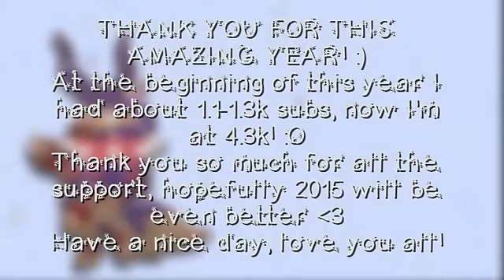Animal Jam; Daily Jamaaliday Gift Calendar 2014. ♥ { 31 DAYS! }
OPEN ME!^^
vvvvvvvvvvvvvvvv

Hai Jammers. ♥
First of all, I apologize for the lack of videos lately.
Holidays just made me really busy/lazy :$
However I'm back^^
Also I will do the results of the giveaway next week for once!
Sorry for those of you that had to wait for so long Dx
I kept forgetting :c

Anyway!
In this video I show you every single gift, opened everyday, of December 2014 c:
It was very hard to make, eventhough the video is pretty short.
I always had to get Camtasia working since it expired over 1 month ago :/

So please no hate because I put so much effort into this!
And I get SO many dislikes on "popular" videos of mine, so much hate. I read every single comment, I often just don't bother to reply. So please, if it's about the video itself, okay, critize. But if it's about my voice, and you dislike because of that, then you just make me sick.

Have a nice 2015 everyone^^
Ily all ;** ♥

Animal Jam; xMimiCupcake
Club Penℊuin; Milly2515
Sky℘e; xMimiCupcake
Chicken Smoothie: xMimiCupcake
Transformice: Mybroisfur

Copyrights;
Intro & Outro made by FeatherBrownie
I do not own the game I was playing.
Song used;
Jamaaliday Jam - Animal Jam

~ xMimiCupcake. ♥